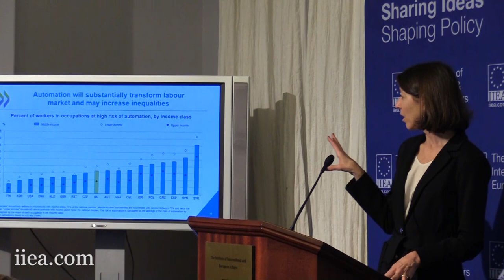Laurence Boone - Accelerating Investment in Structural Transformation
In her address to the IIEA, which coincides with the launch of the OECD Ireland Economic Survey 2020, Laurence Boone argues that rethinking fiscal policy and acting vigorously to address the challenges raised by digitalisation, climate change and persistent inequalities all have the potential to lift global investment and living standards. She also contends that Irish policymakers must continue to encourage investment in complementary skills and revisit policy settings in areas such as competition and the labour market.

Q&A starts at 29:20

About the Speaker:
Laurence Boone is the OECD Chief Economist and serves as the OECD Representative at the Deputies’ meetings of the G20 Finance Track. Previously, she was Chief Economist at AXA Group. Dr Boone is a member of the Strategic Committee of Agence France Trésor, the Cercle des Economistes as well as of SDA Bocconi.